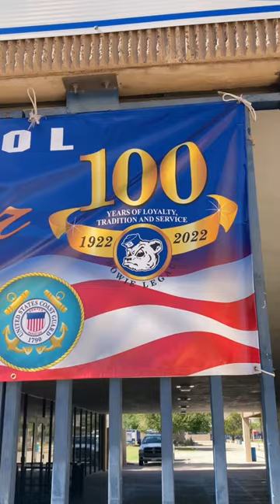Congrats to Bowie High School on 100 Years! elpaso # elpasostrong